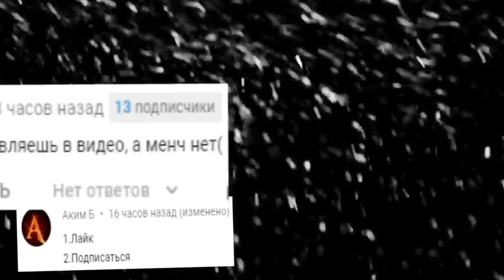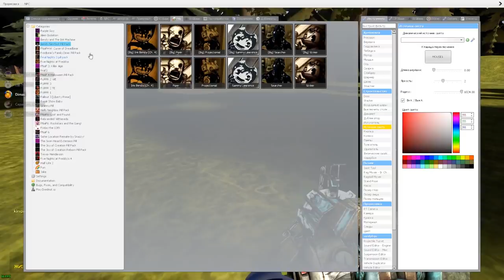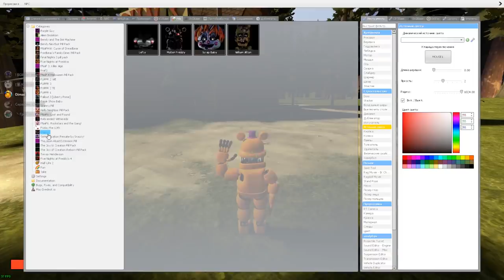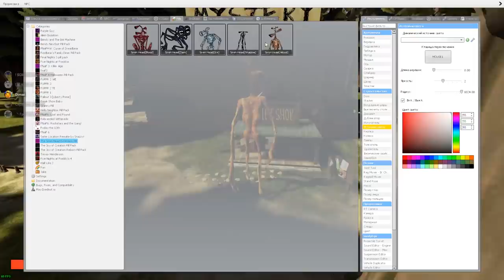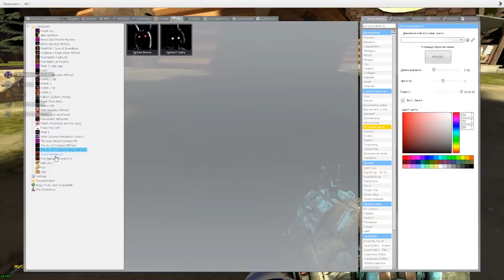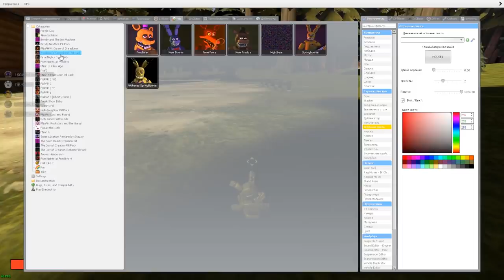АНИМАТРОНИКИ В ГРАВИТИ ФОЛЗ ВЫЖИВАНИЕ В ГАРРИС МОД ► Garry's Mod